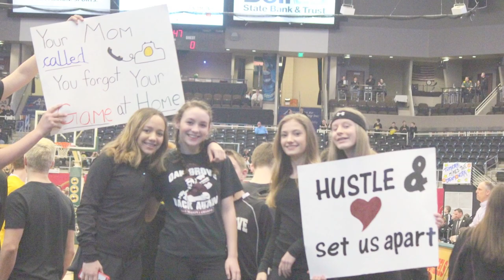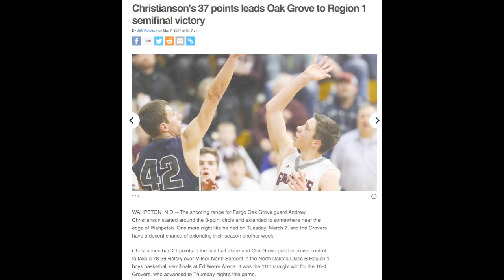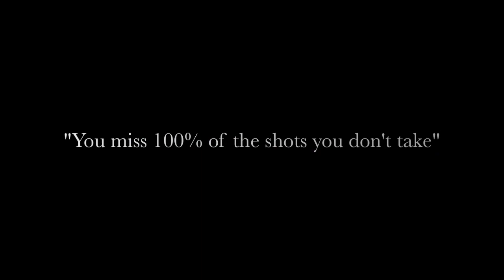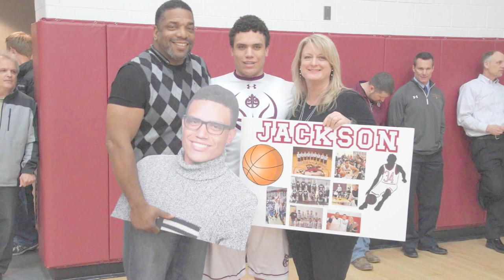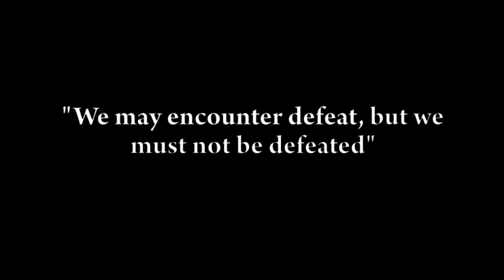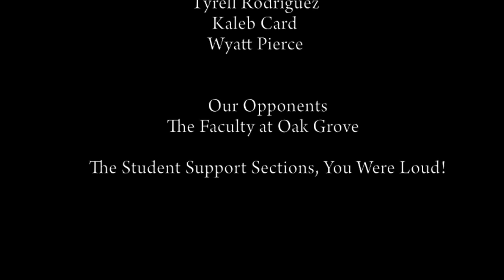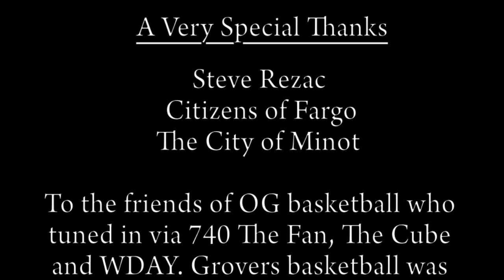OG BB 2017